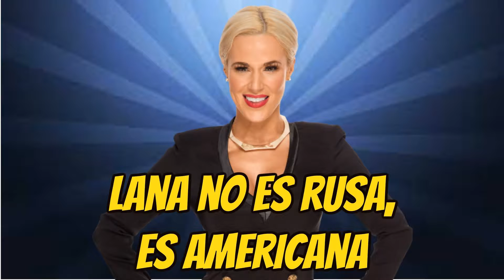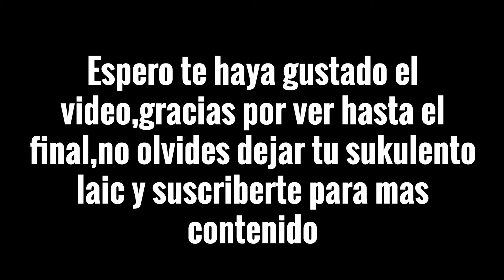Sabias que?? || Vivimos Wrestling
Les dejo un nuevo video,pronto se viene la 2da parte y mucho mas en VIVIMOS WRESTLING!